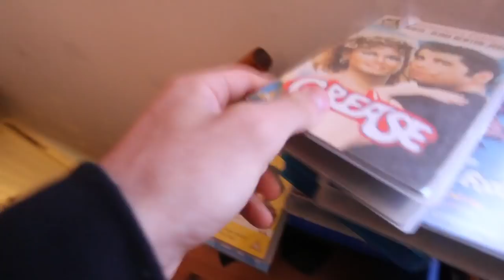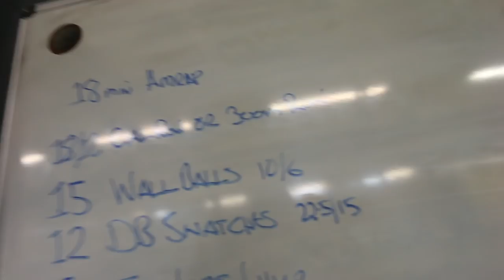How to: BUTTERFLY CHEST TO BAR PULL-UP // Breakdown, Efficiency, Key Points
How to BUTTERFLY Chest to Bar Pull-Up

WOD //
18 Minute AMRAP
- 18 Cal Row
- 15 Wall Balls
- 12 DB Snatch
- 9 Toes to Bar